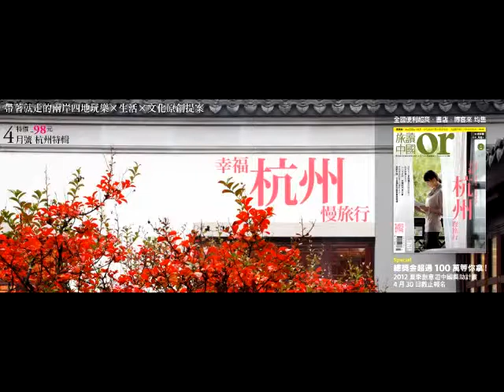旅讀中國X王文華「News98-愛你22小時」(1/3)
電台：NEWS98
節目：愛你22小時
播出日期：2012/4/17
播出時間：22:00-23:00
主持人：王文華+詩瑋
受訪者：《or旅讀中國》團隊